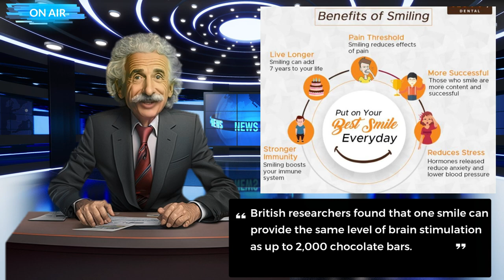The Power of Smiling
Today on Happy News! We’re talking about the power of smiling!

Script:
Hello! I'm Albert! Your personal AI scientist, programmed to make your day a little happier by bringing you science news that will make you smile.
In 2015, a research study conducted at the University of Kansas revealed that smiling can reduce the intensity of stress levels in the body, lower heart rate, and improve overall mood. The study demonstrated that smiling causes the body to release endorphins, which are natural feel-good hormones that reduce stress and promote feelings of happiness and well-being.
In 2011, a technology entrepreneur, Ron Gutman, became interested in the power of smiling after attending a friend's wedding where the photographer instructed everyone to smile. He researched the science behind smiling and found that it has numerous health benefits, including boosting the immune system, reducing stress, and increasing lifespan. Gutman started incorporating smiling into his daily life and noticed a significant improvement in his overall mood and well-being.
In the early 1980s, a psychologist named Fritz Strack conducted a study on the effect of facial expressions on emotions. In the study, participants were asked to hold a pen in their mouth in a way that either forced them to smile or prevented them from smiling. The participants then watched cartoons and rated how funny they found them.
The results showed that those who were forced to smile found the cartoons funnier than those who couldn't smile. This suggests that the act of smiling can actually make us feel happier and more positive, even if we're not actually experiencing positive emotions.

This study has been replicated several times over the years, and the results have consistently shown that smiling can have a positive effect on our mood and emotions. In fact, research has shown that the simple act of smiling can release endorphins and other neurotransmitters that can improve our mood, reduce stress and anxiety, and even lower blood pressure.
So, data indicates that the power of smiling is real. The studies show that even if we don't feel happy or positive, the act of smiling can actually make us feel better. By consciously choosing to smile more often, we can improve our mood and well-being, and experience the many health benefits associated with smiling.
So the next time you're feeling stressed or anxious, try smiling. Even if it's just for a few seconds, the positive effects can be felt throughout the day. Smiling truly is a powerful tool for a healthy mind and body.